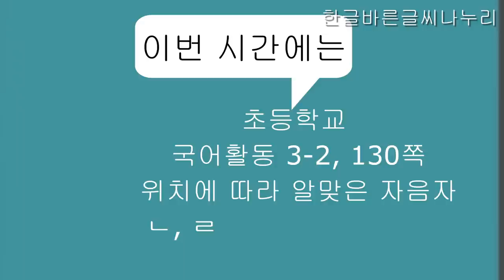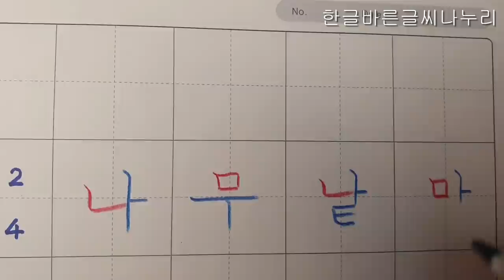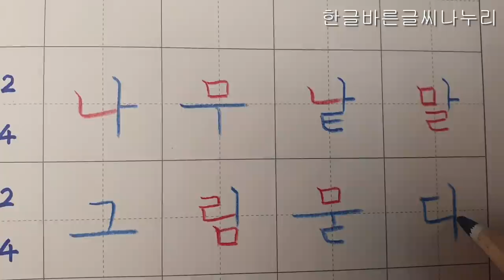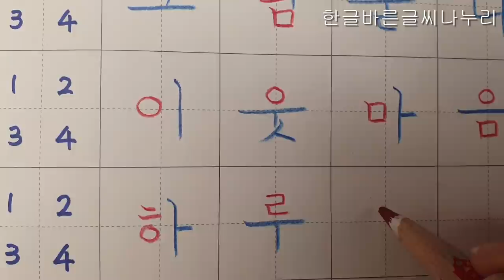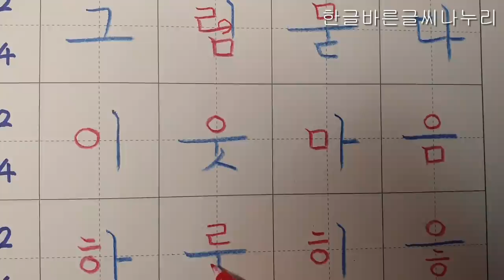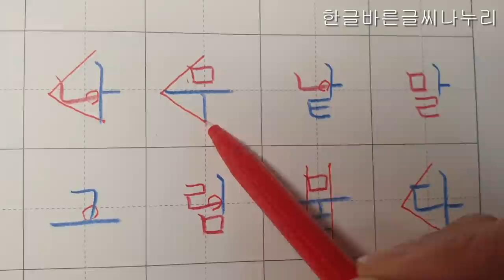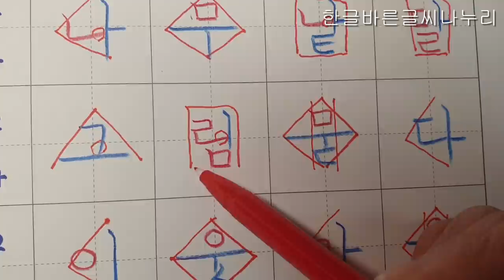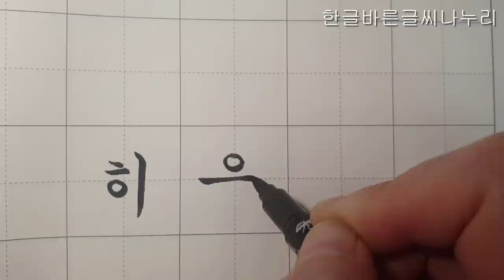[악필교정 방법]초등학교 국어활동 3학년 2학기 130쪽 위치에 알맞은 자음자 ㄴ, ㄹ, ㅁ, ㅇ, ㅎ, 쓰기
초등학교 국어활동  3학년 2학기 130쪽 위치에 알맞은 자음자  ㄴ, ㄹ, ㅁ, ㅇ, ㅎ, 쓰기
초등학교 3학년국어활동 3학년2학기130쪽 악필교정 바른글씨쓰기 악필교정방법 손글씨 교과서글씨체 강좌~
출처: 초등학교 3학년 2학기 국어활동 130쪽
색연필: 스테들러 노리스클럽 코끼리 색연필 1287
칸공책: 보조선이 있는 5칸 공책

Elementary school Korean language activity 3rd grade 2nd semester, page 130, writing letters with support correct writing
Hello?
even realizing.